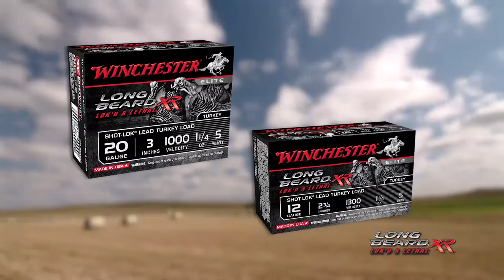Long Beard XR 2017 Shotgun Shells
Winchester will now offer its ground-breaking Long Beard XR in 20 gauge. With improved shotshell technology delivering more power and tighter loads in smaller gauge shotguns, an increasing number of turkey hunters are opting for the 20-gauge shotgun. Now those hunters will have a load that will allow them to maximize the 20 gauge’s potential.